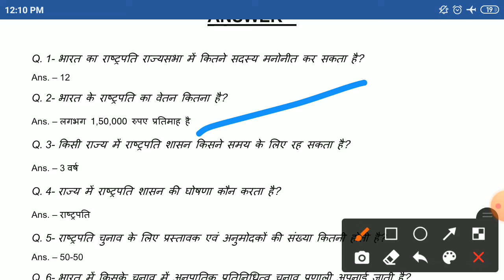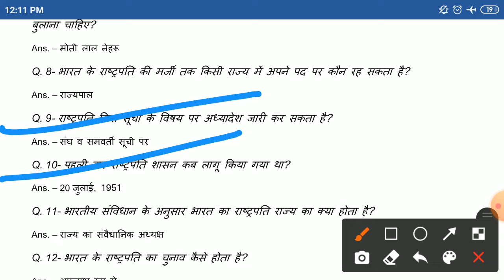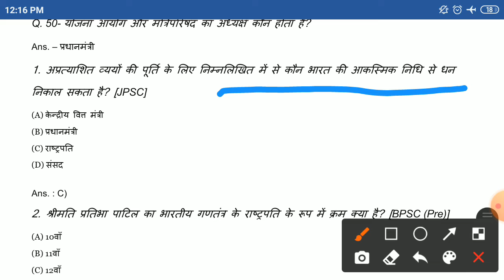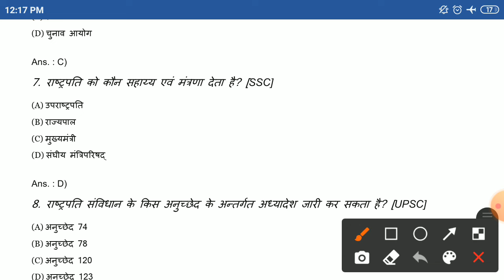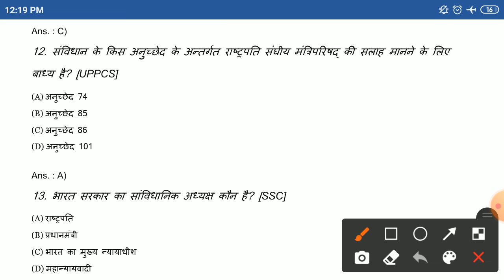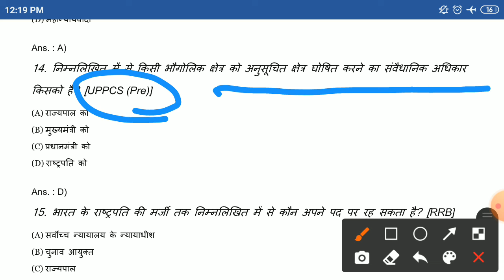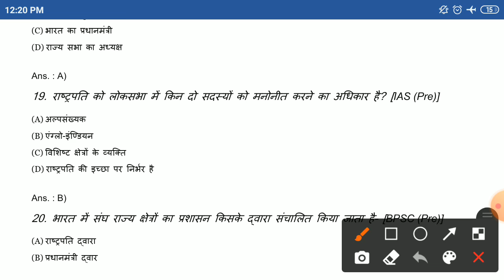भारत के राष्ट्रपति से संबंधित प्रतियोगी परीक्षा|MCQ questions | all competitive exams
भारत के राष्ट्रपति से संबंधित प्रतियोगी परीक्षा में पूछे जाने वाले कुछ महत्त्वपूर्ण प्रश्न

POLITICS EXAM IMPORTANT QUESTION AND ANSWER –

Bihar daroga practice sets
Bharath ke rastrapati
MCQ questions
Ghatna chakar
Speedy